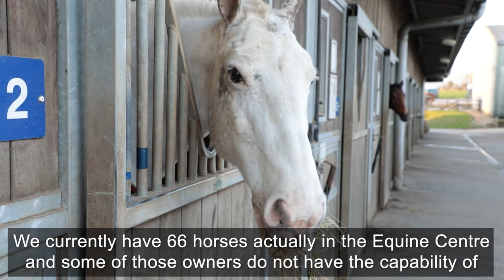Sparsholt College - Behind The Scenes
Deputy Principal Julie Milburn shows us behind the scenes and how we're looking after our animals during the College closure.

Please note this video was filmed before social distancing measures came into place.

Nestled in the heart of the Hampshire countryside, Sparsholt College is a leading provider of a range of land-based courses and home to The National Zoo Academy. Students of all ages learn in state-of-the-art facilities under industry experts to develop knowledge and skills that are valued by employers. Apply now!